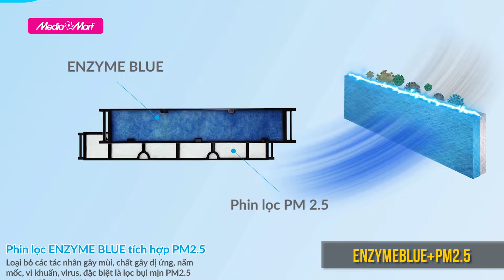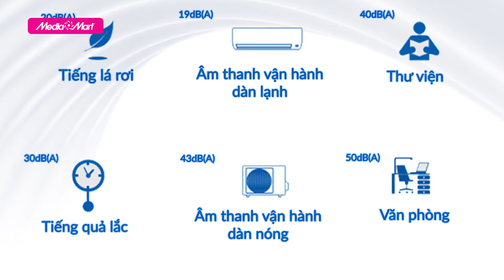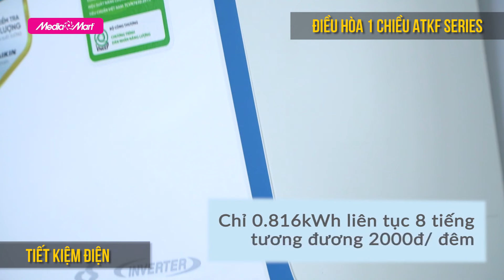Khám phá bộ đôi điều hòa Daikin ATKF và ATHF mới toanh 2023 - Điện máy MediaMart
Tuy vừa mới "trình làng" nhưng bộ đôi điều hoà ATKF và ATHF đã chinh phục không ít những người tiêu dùng khó tính. Vậy bộ đôi điều hoà này có gì? Hãy cùng theo dõi trong video dưới đây của MediaMart nhé!

Nội dung bao gồm:
0:00 Hình ảnh sản phẩm
0:19 Giới thiệu
0:37 Thiết kế sang trọng
0:56 Remote
1:06 Công nghệ làm sạch không khí Streamer
1:43 Phin lọc Enzyme Blue + PM2.5
2:30 Thay thế phin lọc
3:09 Chống ẩm mốc
3:42 Luồng gió Coanda
4:11 Powerful - Làm lạnh nhanh
4:30 Hoạt động êm
4:48 Các tiện ích khác
5:10 Điều hòa 1 chiều ATKF siêu tiết kiệm điện
5:53 Điều hòa 2 chiều ATHF mát mẻ mùa hè, ấm áp mùa đông
6:15 Măt thần thông minh
6:30 Các mức công suất và giá bán
7:11 Chào kết

🎁 Để tham khảo thêm về các sản phẩm điều hòa Daikin mới nhất và các chương trình khuyến mại hấp dẫn, khách hàng có thể truy cập

📞 Tổng đài hỗ trợ miễn phí :
Bán hàng: 19006788
Khiếu nại: 19006741
Bảo hành: 19006743